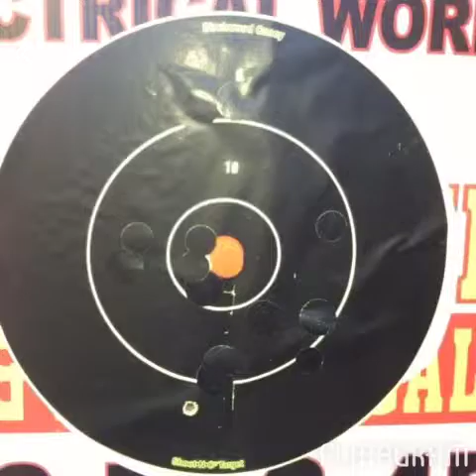Southern Husband and wife and family hunting!!!!